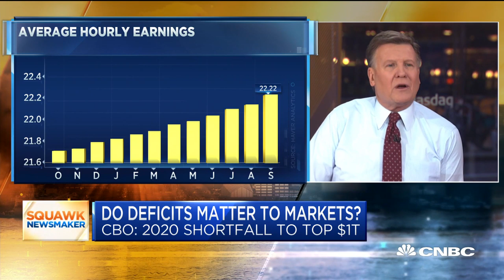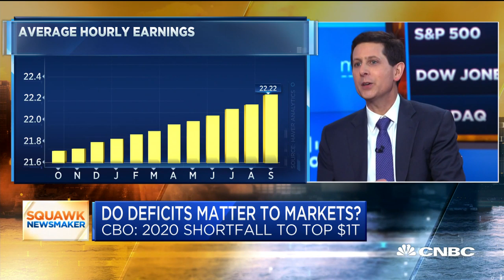Watch CNBC's full interview with CBO director Phillip Swagel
The White House released its annual economic report to Congress, which outlines President Donald Trump's priorities and growth targets. Phillip Swagel, director of the Congressional Budget Office, joins "Squawk Box" to discuss.

CNBC TV